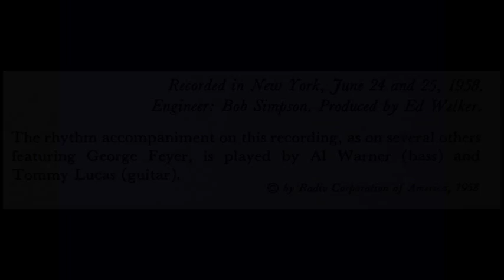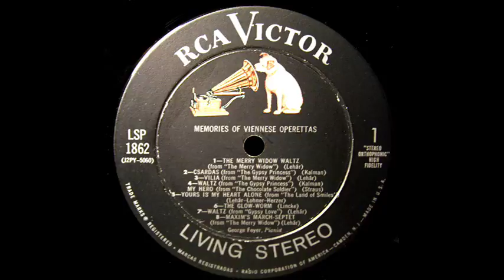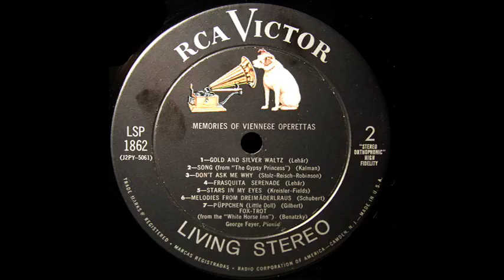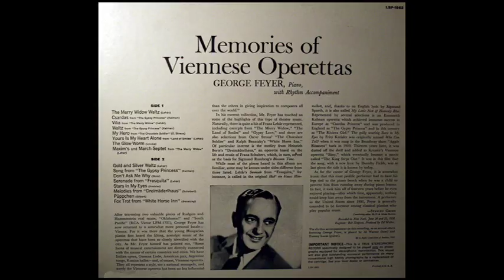George Feyer, 1958: Memories of Viennese Operettas - RCA LSP-1862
The Merry Widow Waltz - Lehar
Csardas From "The Gypsy Princess" - Kalman
Vilia From "The Merry Widow" - Lehar
Waltz From "The Gypsy Princess" - Kalman
My Hero From "The Chocolate Soldier" - O. Straus
Yours Is My Heart Alone From "Land Of Smiles" - Lehar
The Glow-Worm - Lincke
Maxim's And March-Septet From "The Merry Widow" - Lehar
Gold And Silver Waltz - Lehar
Song From "The Gypsy Princess" - Kalman
Don't Ask Me Why - Stolz
Serenade From "Frasquita" - Lehar
Stars In My Eyes - Kreisner
Melodies From "Dreimaderlhaus" - Schubert
Puppchen - Gilbert
Fox Trot From "White Horse Inn" - Benatzky

George Feyer (Hungary, 27 October 1908 – New York, 21 October 2001) was a classically trained pianist who turned to 'light' music upon graduating, and released a series of top-selling "Echoes of..." records on Vox Records. Feyer was born György Fejér, but westernised his name after leaving Europe.